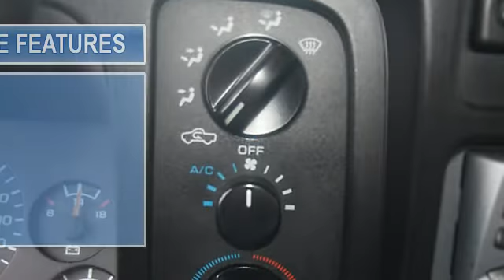1996 Dodge 2500 Quad Cab 4x4 Diesel - Albion Motors - Big Lot - Jackson, MI 49203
Albion Motors - Big Lot
4500 Francis St

For Sale: 1996 Dodge 2500 Quad Cab 4x4 Diesel
VIN: 1B7KF23C3TJ154354
Engine: 6 Cyl.
Drivetrain: 4WD
Transmission: AUTO
Mileage: 178,491
Color: Black/Silver (exterior) Grey (interior)

Features:
This 1996 Dodge 2500 Quad Cab Four Wheel Drive Diesel LONGBOX is in awesome shape. I have personally driven this truck and she gets up and going very nicely. Body is in great shape with none of the typical Dodge rust issues. Great puller! Very low miles for the year!